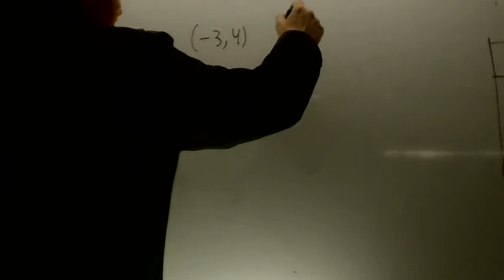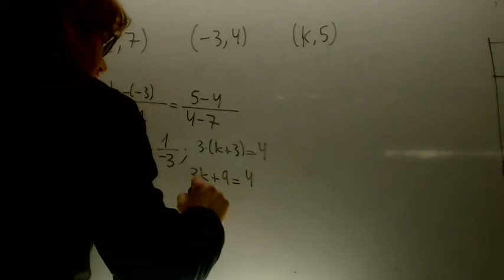Calcula k para que esten alineados Matematicas 1 Bachillerato Academia Usero Estepona